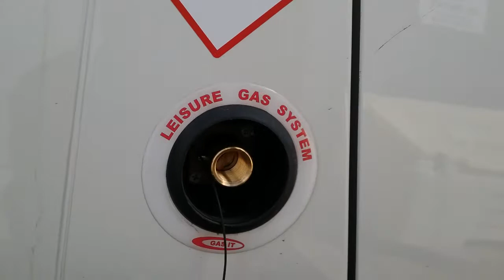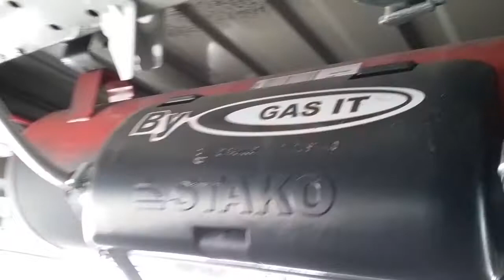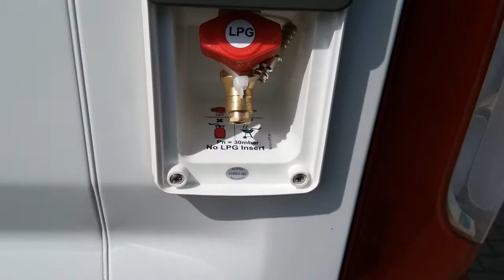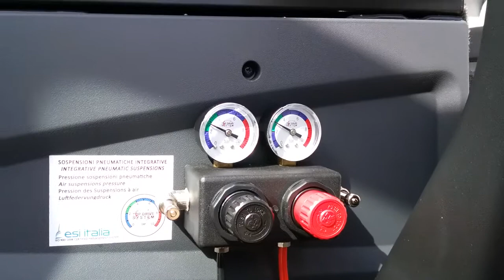46273 Auto-Sleeper Fairford MQ outside handover